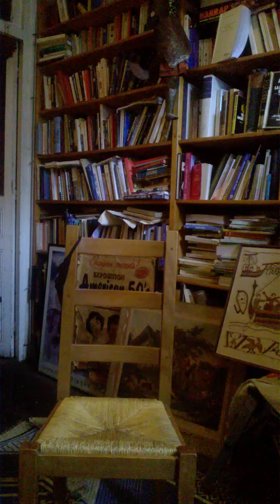Jacques Halbronn Réflexions sur le coronavirus à la velle du déconfinement